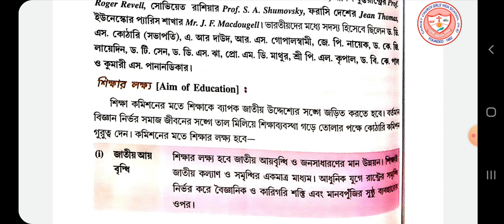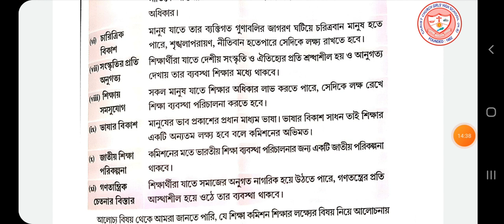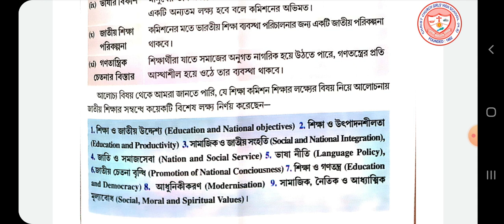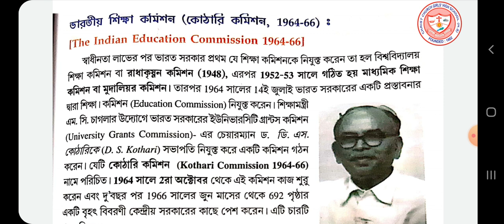Class 12,Education, Kothari Commission, Part 1 1